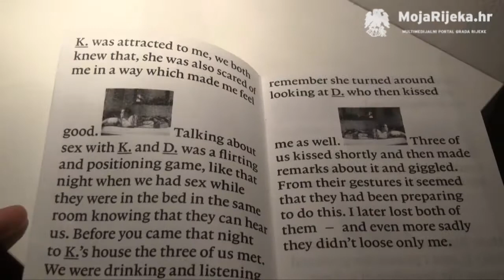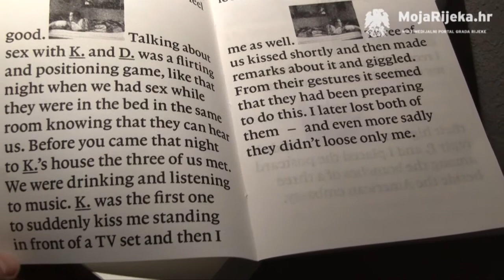MojaRijeka.hr - Fokus grupa u Galeriji SIZ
U Galeriji SIZ otvorena je 10. siječnja izložba Fokus grupe, umjetničkog para kojeg sačinjavaju Iva Kovač i Elvis Krstulović. Izložba nosi naziv "Prijedlog spomenika novom (inter)nacionalizmu", a bavi se temama kao što su priroda, nacija i ekonomija ljubavi. Osim toga, treba spomenuti i da je ovaj autorski par preuzeo vođenje programa Galerije SIZ u 2013. godini.